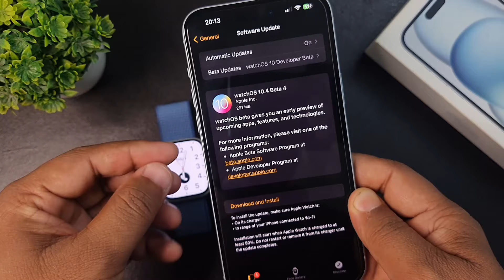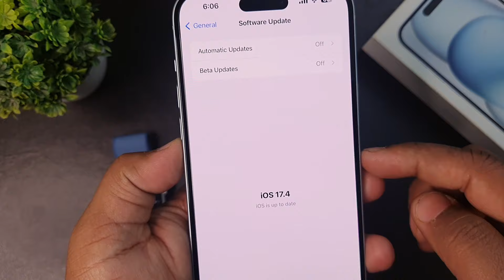Apple WatchOS 10.4 released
Today in this video I have talked about apple watchOS 10.4 which is going to release soon for all you apple watch. WatchOS 10.4 has lots of features. This video deal with release date of watchOS 10.4.

Topic covers
apple watchos 10.4 release date
watchos 10.4 release date